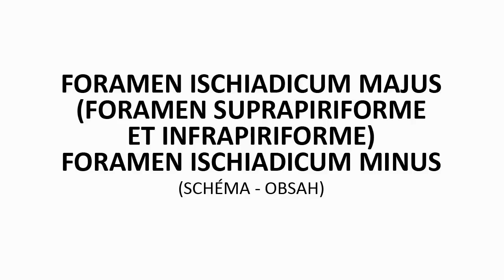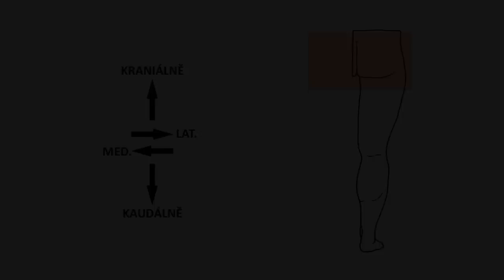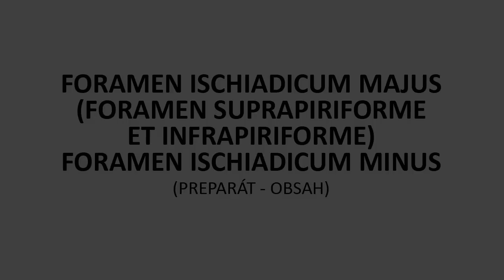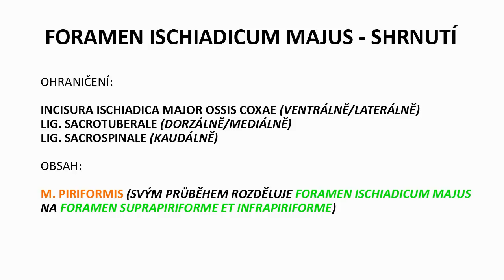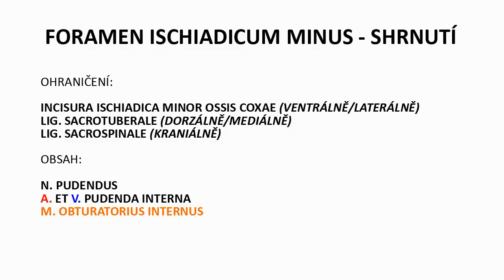Foramen ischiadicum majus et minus (HD)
Videodemonstrace foramen ischiadicum majus (foramen suprapiriforme et infrapiriforme) et minus pro potřeby studentů 3. LF UK.